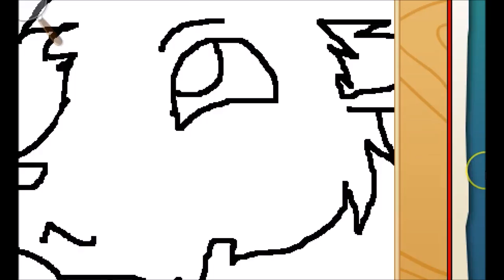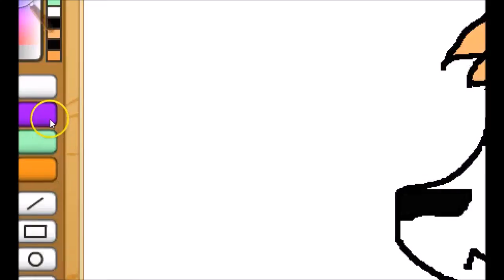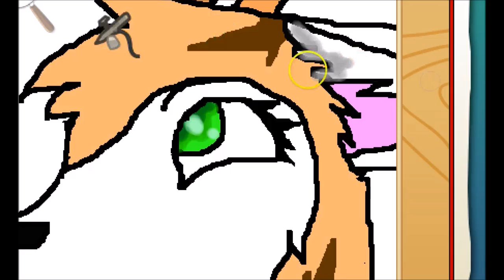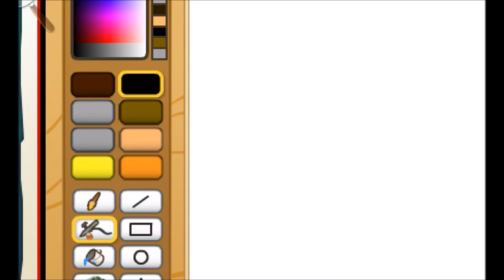AJSP - Novy19117 The Pirate.